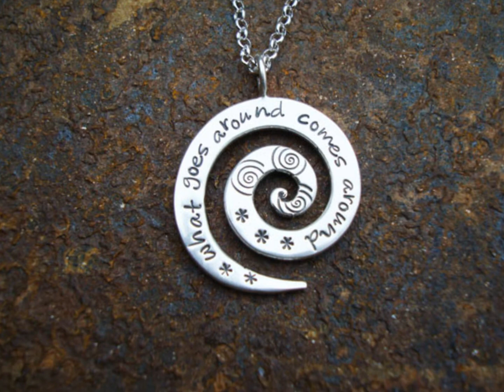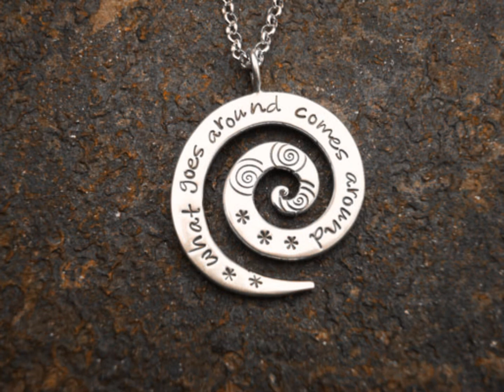What goes around - Timberlake cover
Justin Timberlake - What goes around